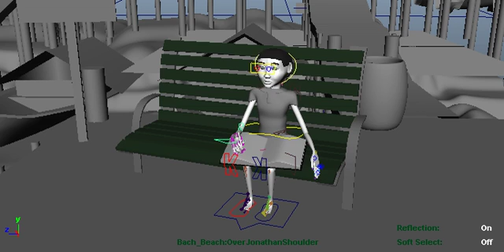Johnathan L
Some animation I made in Maya. Not complete, obviously but I wanted to share it anyway.